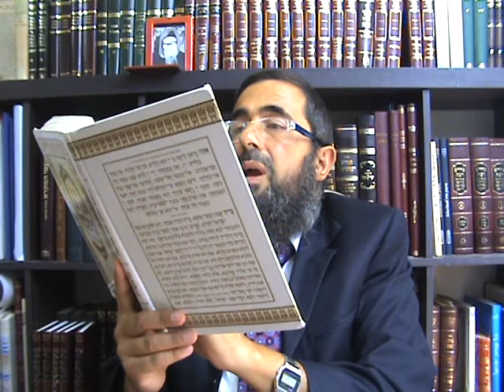פרשת וישב לחן מרוקאי